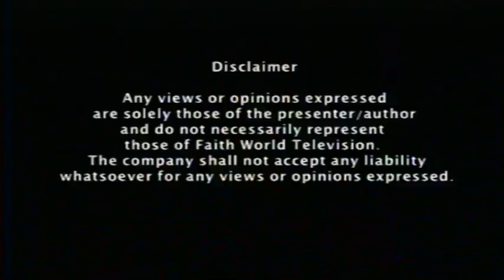WHAT IS WRITTEN IS WRITTEN!!!